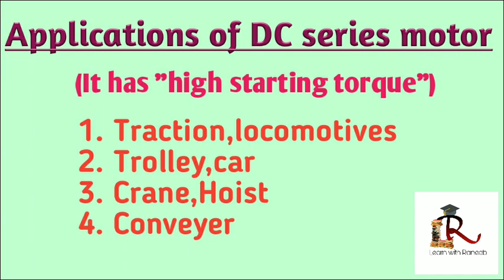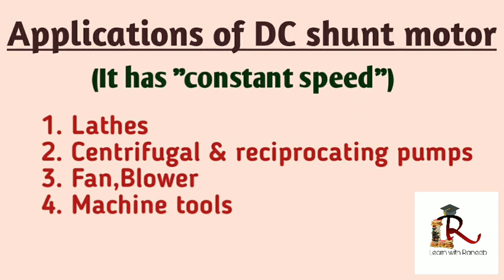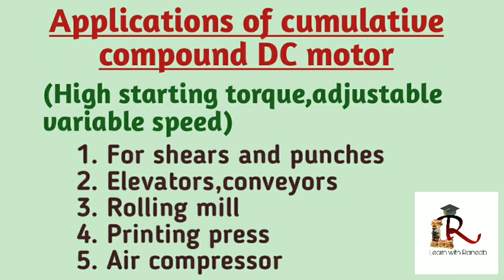Industries Extension Officer-Electrical Engineering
This video will make you aware of the "applications of DC motors" which is prettyuch useful for exams like Industrial Extension Officer.